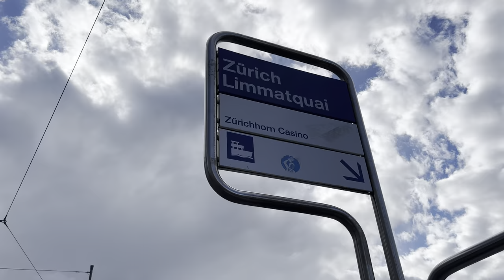Zurich🇨🇭Vlog: Scenic Stroll by the River and City | Switzerland 2023